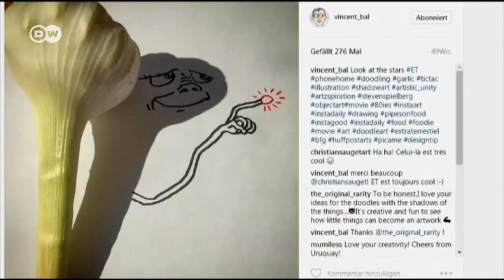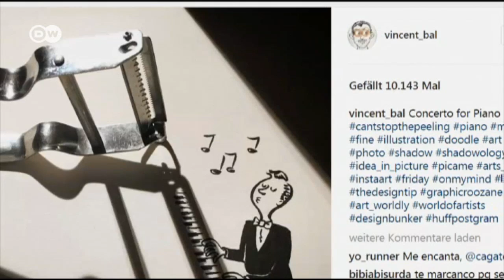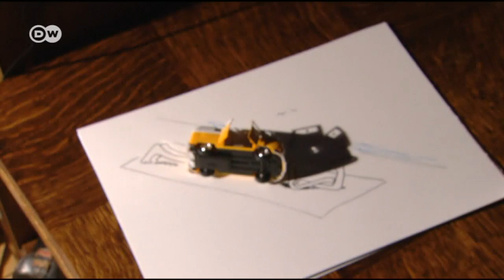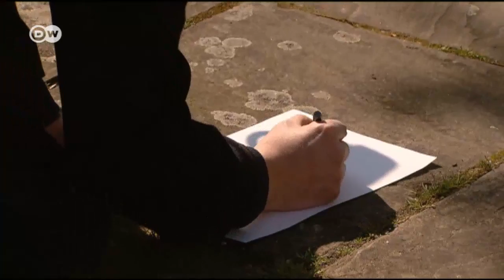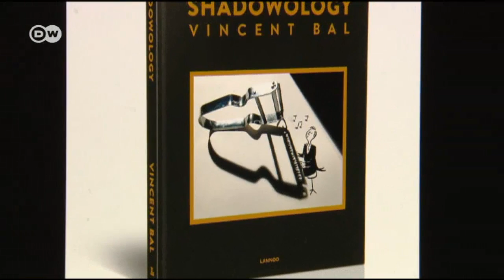Arte con sombras de Vincent Bal | Euromaxx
El director de cine e ilustrador belga Vincent Bal transforma las sombras de objetos cotidionas en sorprendentes ilustraciones. Así, un diente de ajo se convierte en E.T. o una hoja en un caballito de mar.